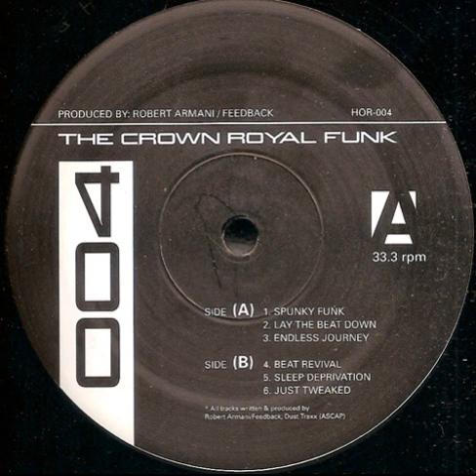Robert Armani + Feedback - Lay The Beat Down